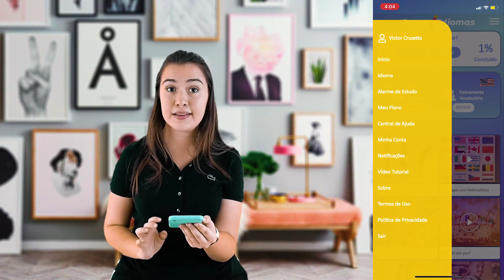EXPLICANDO A PLATAFORMA INOVA IDIOMAS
Aprenda Inglês, Espanhol e Libras com videoaula, exercícios, aulas ao vivo e muito mais!

Inova Idiomas é um aplicativo que foi desenvolvido especialmente para você que necessita de um curso de idiomas com preço justo, e possibilidade de fazer as aulas onde, e como quiser.
São videoaulas de Inglês, Espanhol e Libras, exercícios diversos, aulas ao vivo e muito mais!